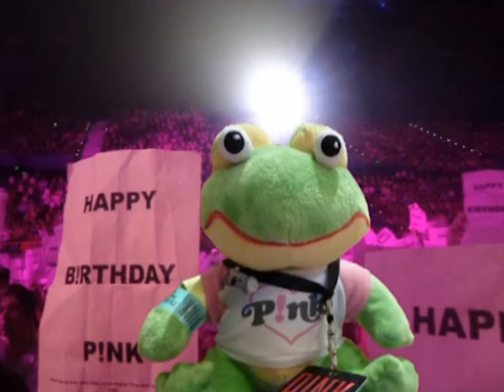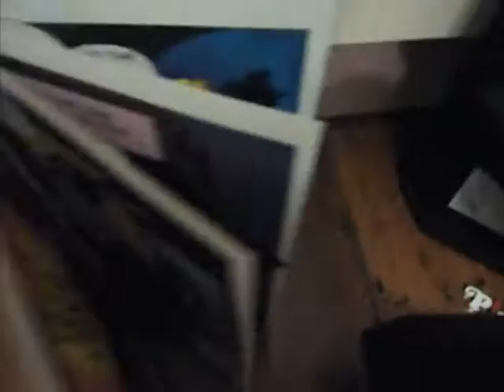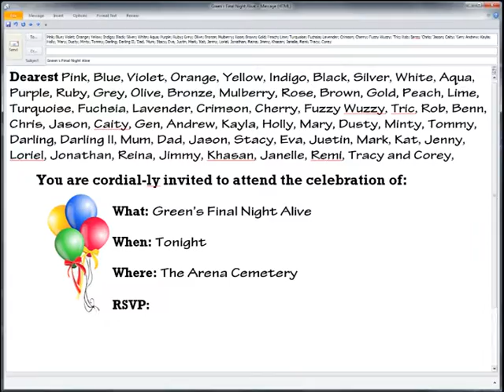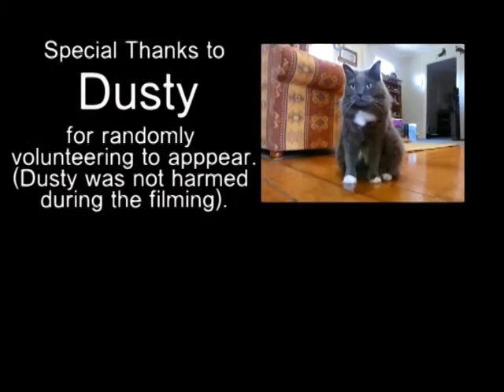The Truth About Love, (music by Pink), (story about 2 frogs - full show).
Actually this is the Truth About Frogs. Hope you enjoy it!!